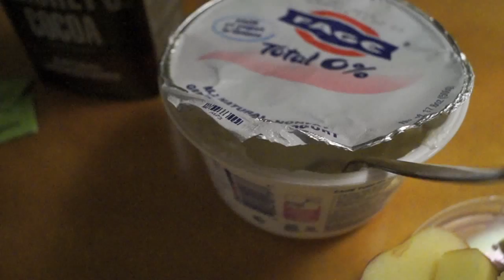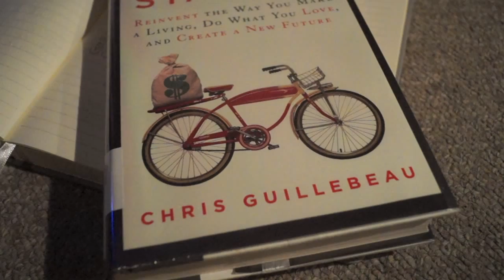Meal Prep, Double Unders, Inspirational Books, Meal Logging, and Posing- vlog week 4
In this video you will be seeing meal prepping of chicken and asparagus. I finally completed 43 double unders in a row and gave you some tips I learned. I checked out a motivational book out of the library. I also show you how I keep track of my meals and workouts. Last but not least if you get it to the end of the video you see my posing. It is hard to get good lighting to pose!